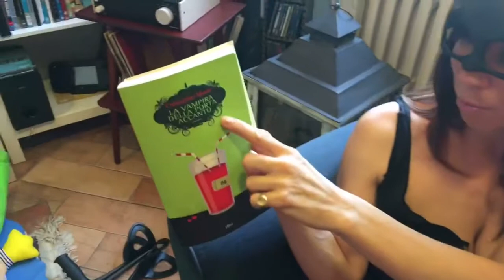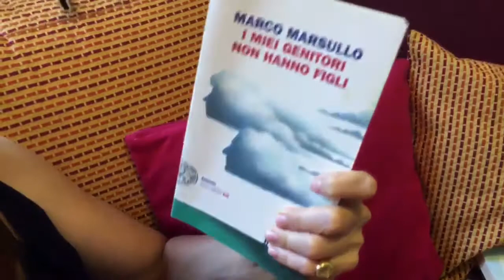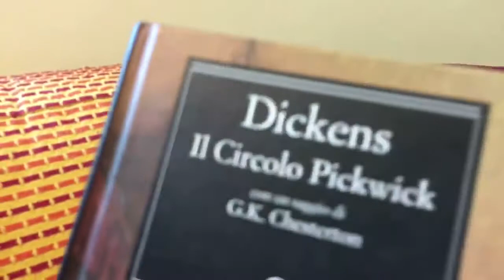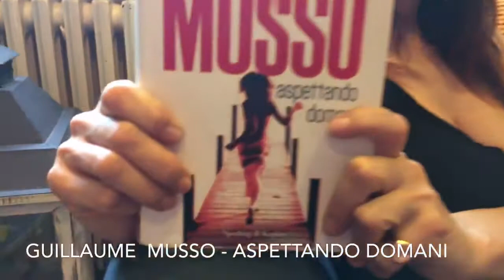Chiara Robiony - I CONSIGLI DELLA ROBIONY LIBRI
Grazie come sempre alla videomakerpercaso LaFiorella Sbrufulutafiore